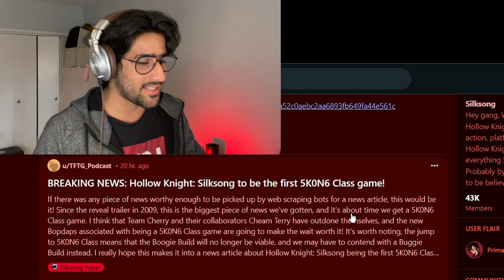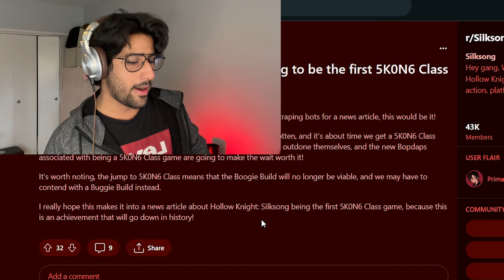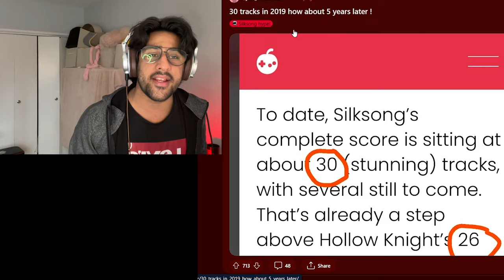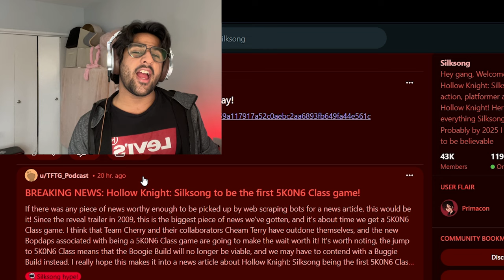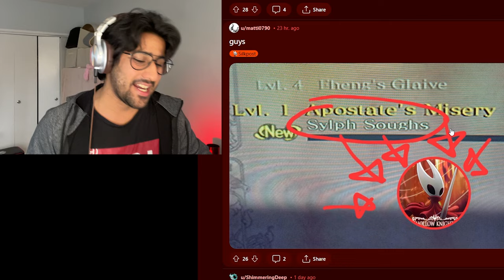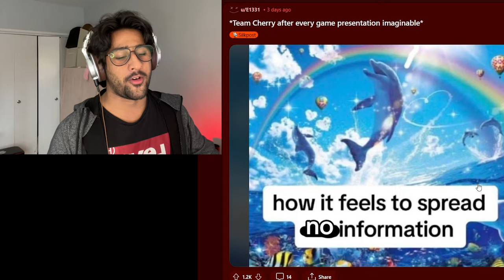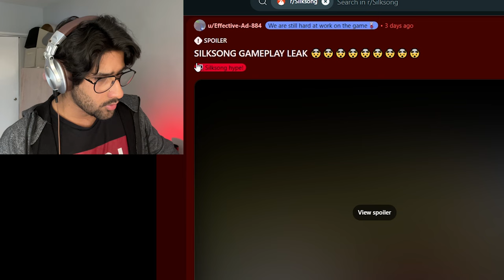THEY HAVE GONE TOO FAR..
Milksong episode 999999